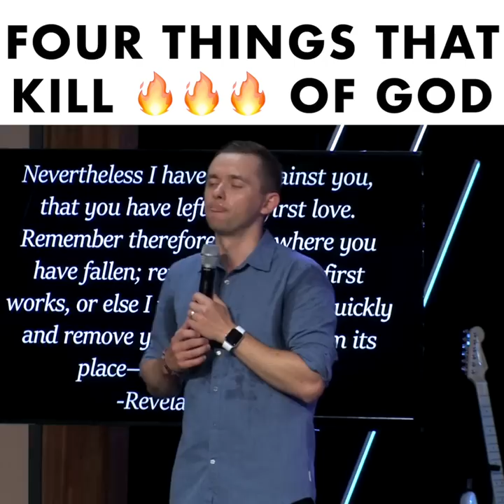Things That Water Down The Fire Of God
Pastor Vlad discusses 4 things that will kill and water down the fire of God in your life.

0:00 - Offense
1:05 - Disappointment
2:04 - Busyness
4:40 - Materialism

DELIVERANCE RESOURCES
Need Deliverance?